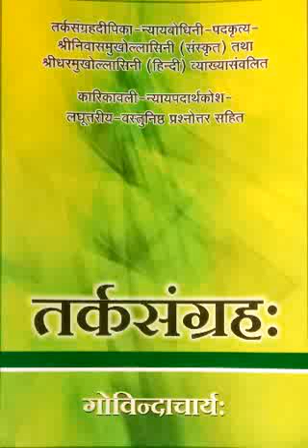TARK SANGRAH,BA3, PAPER 1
Avadhesh Goyal GCITAWA